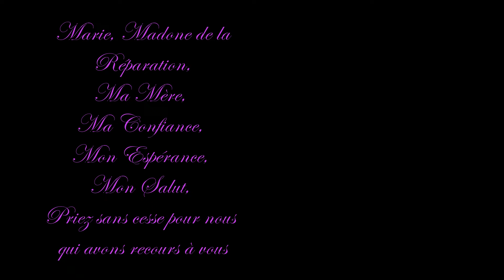34 ans plus tard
Que Dieu sauve la France!
Que Dieu sauve l’Église!
Que Dieu sauve le Roi!
Que Dieu sauve l'Italie!
Que Dieu sauve l'Ordre Romain de Marie Reine de France!
Que Dieu sauve Avignon!
Que Dieu sauve l'Angleterre!

En union de prières de réparation
Loués soient les Saints Cœurs de Jésus, de Marie et de Joseph!

Pour plus d'informations:
L'Espérance en Marie: site, you tube
Radio Sole Vivo: you tube
L'Ordre Romain de Marie Reine de France: site, you tube, facebook